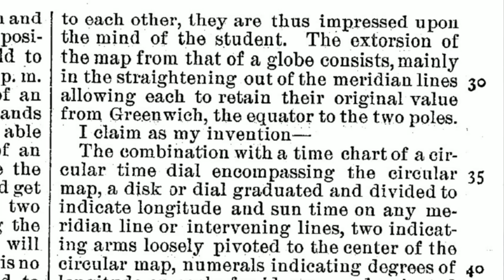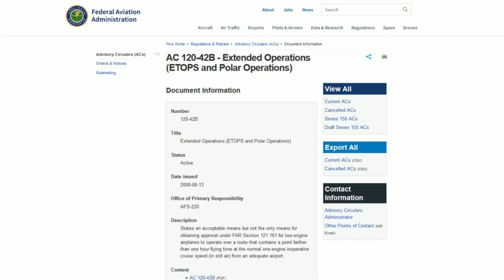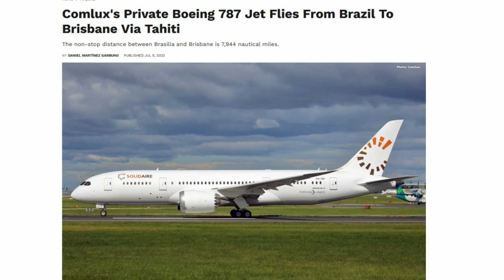DDOTD Episode 4 - Dave just flat out lies and his interviewer starts losing all hope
Still cracking on with these clowns. The inept leading the desperate personified. But very much like that scene in the Simpsons, if you pause at the right point, you can actually see the point where her synapses start shutting down.

Their Channel: @FlatEarthDavidWeiss

If you need any kind of clue as to how much of a grifting operation these videos are, check the links under each video. Want steaks, gold or Satellite phones? Look no further